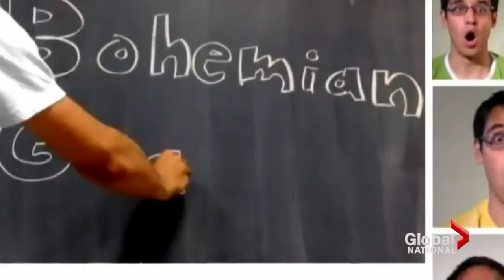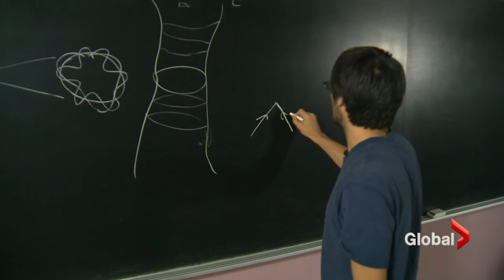'Bohemian Rhapsody' physics lesson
Fri, Oct 4: A McGill University student takes physics to a whole new velocity by adding Queen's 'Bohemian Rhapsody' to the equation. Paola Samuel reports.